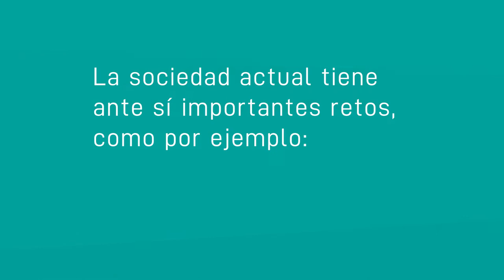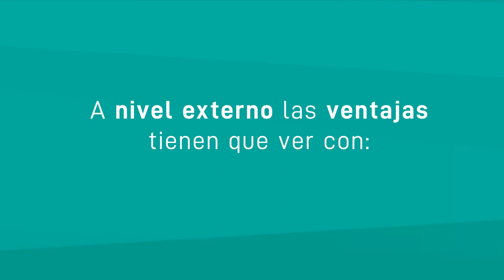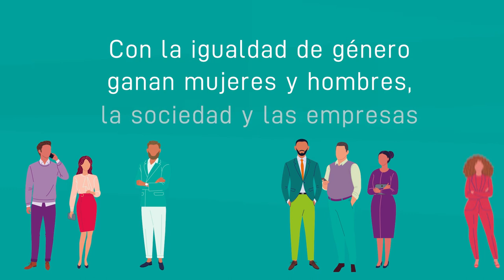La igualdad como factor competitivo para las empresas